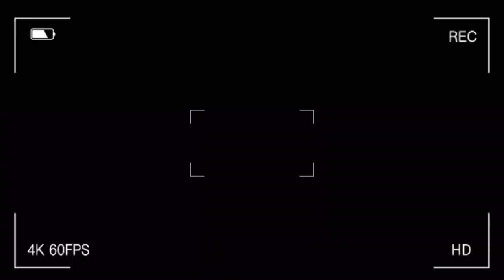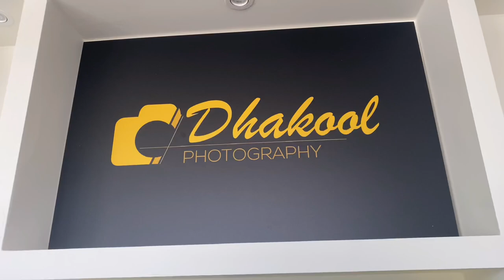FOTOSHOOT DHAKOOL - BBQ TIME // FRIENDS // - VLOG#46